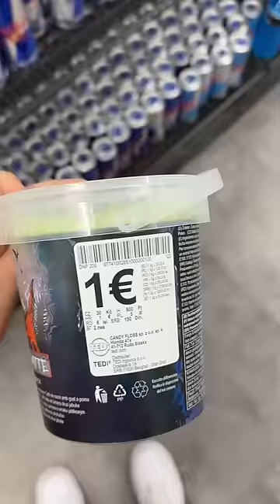Ich kaufe das Teuerste im Tedi HAHAHA